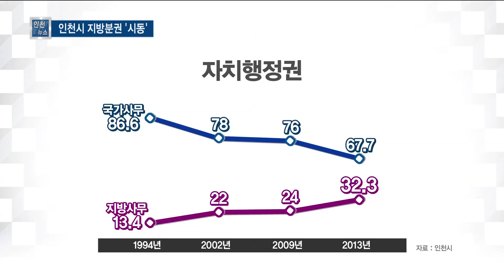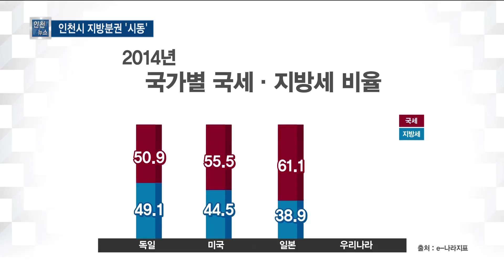인천시 지방분권협의회 출범…지방분권 시동 - 티브로드 인천방송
정유현 앵커)
인천시가 지방분권 실현을 위해 학계와 시민사회 등이 참여하는 지방분권협의회를 출범시켰습니다.
문재인 정부의 지방분권 강화 방침에 발맞춰 인천형 지방분권을 만드는데 시동을 걸었습니다.

리포트)
광역자치단체장인 인천시장, 그리고 기초자치단체장인 군수·구청장.

우리 동네 일꾼인 지방자치단체장을 투표로 뽑는 건 이제 당연한 선거제도로 자리를 잡았습니다.

그럼 실질적인 지방자치는 이뤄지고 있을까?

지방자치가 제대로 작동하려면 기본적으로 '자치권한'과 '자주 재원'이 필요합니다.

전면 CG
먼저 1994년에 13.4%였던 지방사무는 2013년에는 32.3%까지 증가했습니다.

정부의 업무가 점차 지방자치단체로 넘어오고 있는 겁니다.

하지만 자주 재원은 상황이 녹록지 않습니다.

화면 전환
독일과 미국은 국세와 지방세의 비중이 거의 절반씩 차지합니다.

가까운 일본도 국세와 지방세가 6 대 4 정도의 비중을 보입니다.

하지만 우리나라의 지방세 비중은 23%에 불과합니다.

지자체의 일은 많아지는데 돈줄은 여전히 정부가 쥐고 있는 셈입니다.

제도 개선이 필요하다는 지적이 나오는 이윱니다.

INT.1) 김송원 / 인천경실련 사무처장
"자치 입법권, 자치 조직권, 특히나 재정 분권이 현실화되지 않기 때문에 반쪽짜리 지방자치라고 얘기할 수 있습니다. 개헌을 앞둔 시점이기 때문에 지역의 분권 과제를 개발해서 적극적으로 이슈화해야 한다고 생각합니다."

인천시가 이런 문제를 해소하기 위해 지방분권위원회를 출범했습니다.

가장 큰 목표는 새 정부가 추진하는 지방분권 개헌에 인천의 목소리가 반영되도록 하는 겁니다.

이들은 지방분권의 핵심 과제와 추진 과제를 논의해 인천형 지방 분권 방향을 설정한다는 계획입니다.

SYNC.2) 유정복 / 인천시장
"좋은 안이 있으면 시에서 반영해 추진해 나가고 중앙정부와 협의해야 할 사안이라든가 의회와 협의해야 할 규정의 문제 정비할 문제를 협의해 나가면서…"

협의회를 이끌 위원장은 인하대 법학전문대학원 이기우 교수가 만장일치로 선출됐습니다.

이 교수가 '지방분권 개헌 국민행동' 상임의장을 맡고 있는 만큼 정부와 지방의 사이에서 인천의 목소리를 최대한 반영할 거란 기대가 담긴 걸로 해석됩니다.